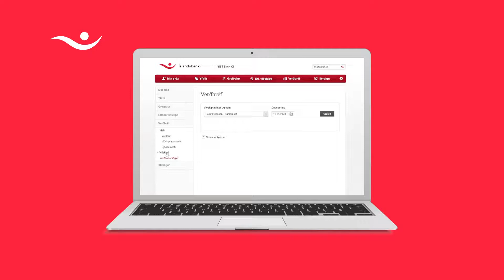Selja í sjóði